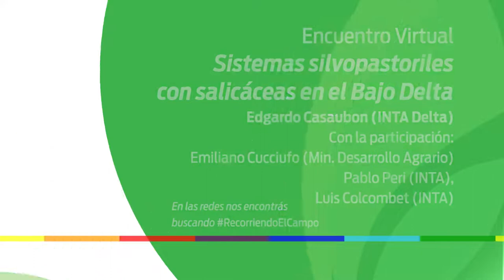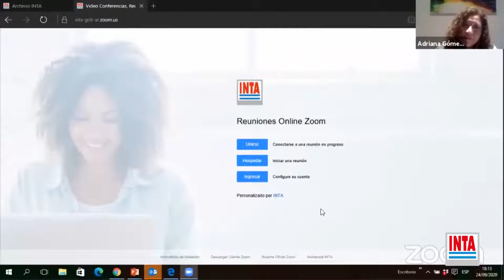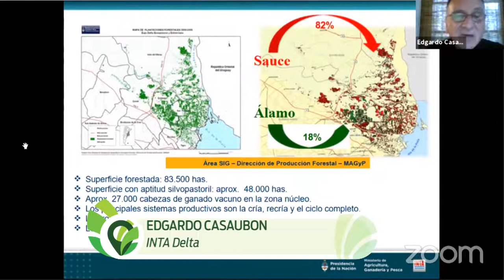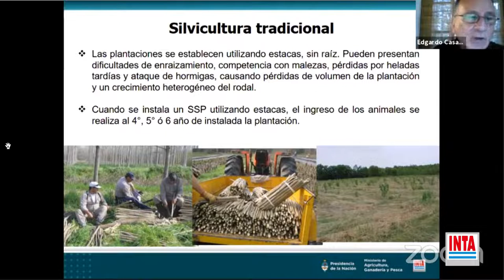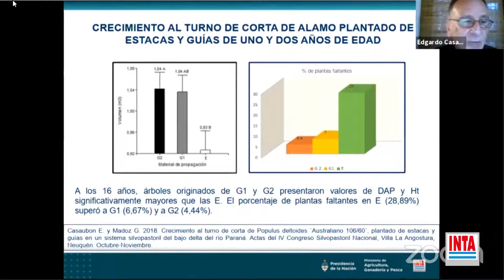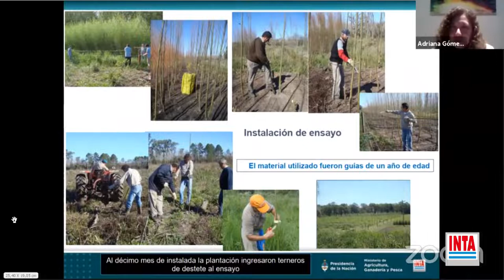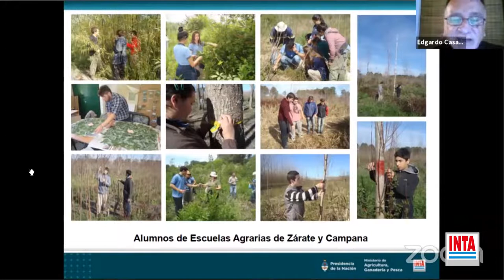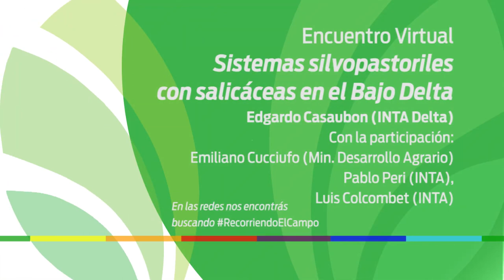Sistemas silvopastoriles con salicáceas en el Bajo Delta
Charla a cargo de Edgardo Casaubon (INTA Delta), con la participación de Pablo Peri (Coordinador del Programa Forestal INTA) y Emiliano Cucciufo (Director Forestal del Ministerio de Desarrollo Agrario de la Provincia de Buenos Aires).